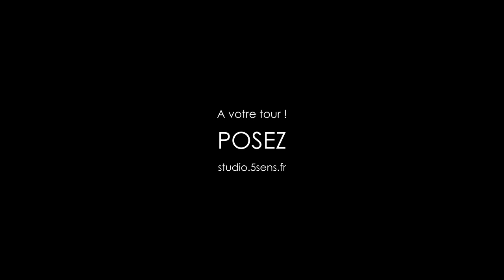5Sens Photo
Portraitiste studio professionnelle sur Angers.
Les hommes aussi ont le droit d'être beaux. Pour vous mesdames et pourquoi messieurs, qu'importe, le principal est de plaire et d'être fier de votre image.